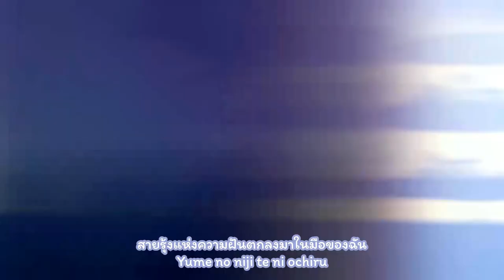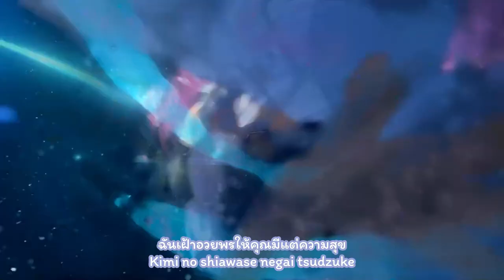[Mika Song] Do you wanna kiss angel? [ซับไทย/Eng CC] JP version [Blue Archive]